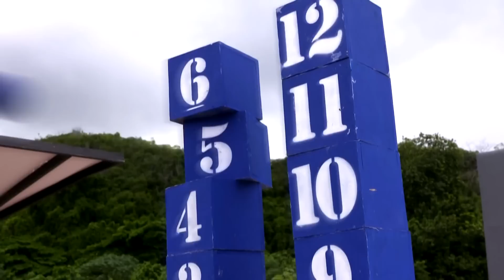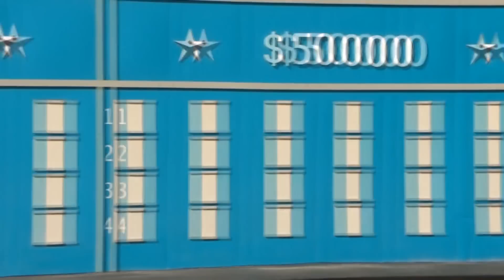Resumen del capítulo 123 de Exatlón EEUU # 4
Una jornada llena de emociones y tensión en la que los equipos lucharon por la última oportunidad de visitar el Tablero del Dinero. ¿Viste quién lo visitó y cuánto ganó?